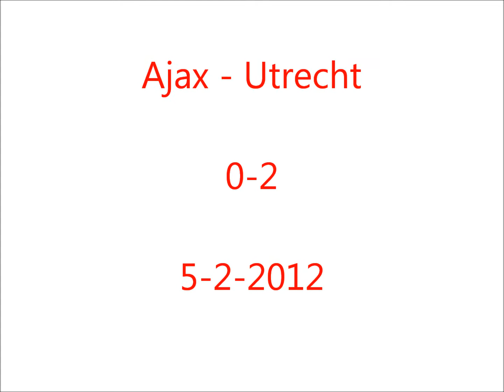Ajax - Utrecht 0-2 VAK410 [HD]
Verschrikkelijke vertoning.